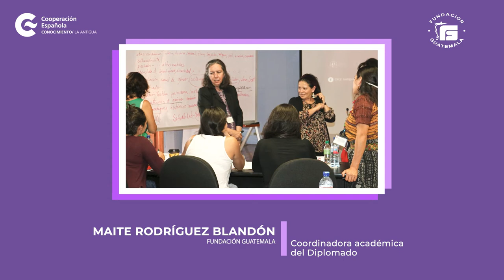Por una CooperaciónFeminista - Experiencias e impacto - Diplomado estudios de Género - FUNGUA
🟣En el CFCEAntigua estamos convencidas/os de la importancia de promover espacios de formación que pongan en valor el pensamiento feminista para construir sociedades pacíficas, prósperas y sostenibles que no dejen a ninguna mujer o niña atrás.

🎥 Escucha el testimonio de las mujeres egresadas del «Diplomado de Estudios de Género Feminista», coordinado por Fundación Guatemala y apoyado por la AECID, a través del

Somos una CooperaciónFeminista♀️